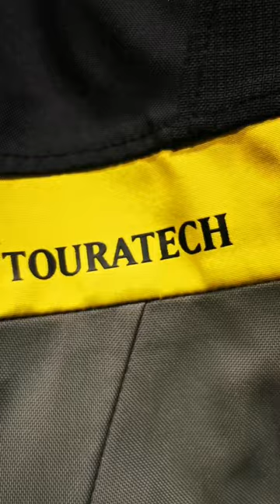Touratech 🔥 motogirl touratech sklepmotocyklowy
Touratech 🔥